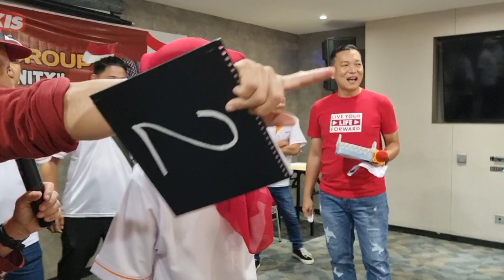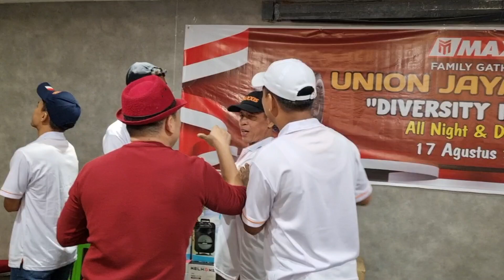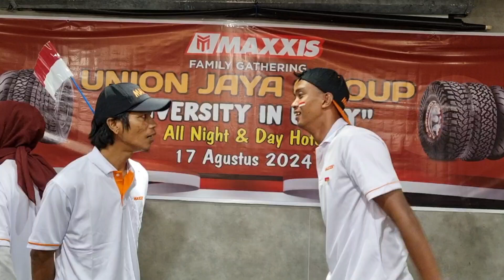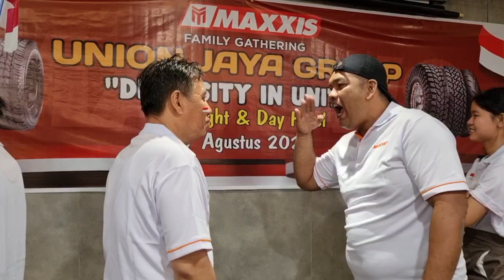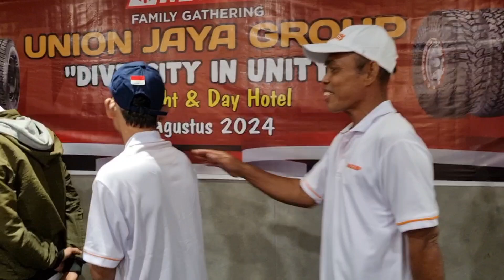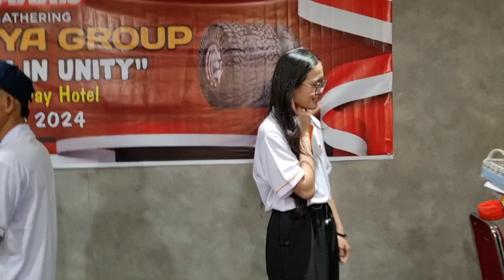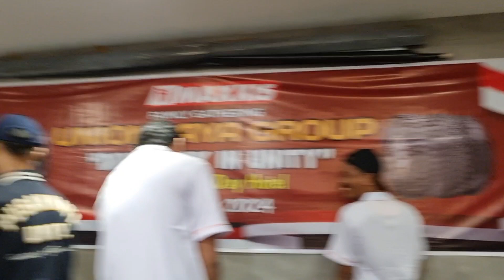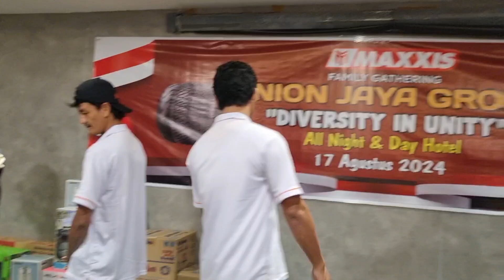FAMILY GATHERING UNION JAYA GROUP KEMERDEKAAN 2024 | NITE & DAY HOTEL PALEMBANG PART 3